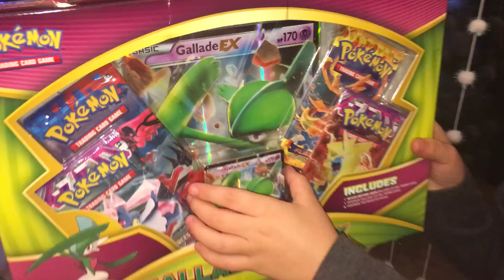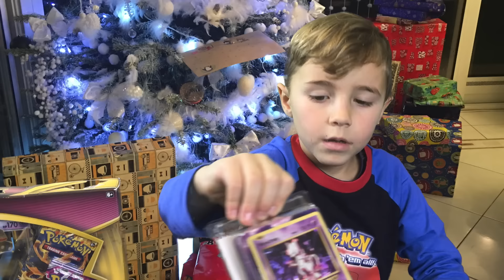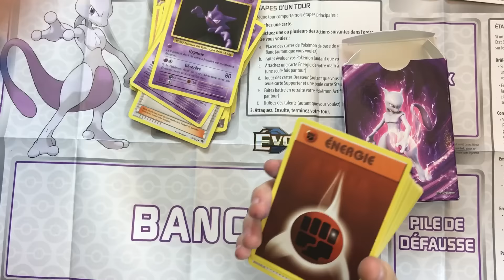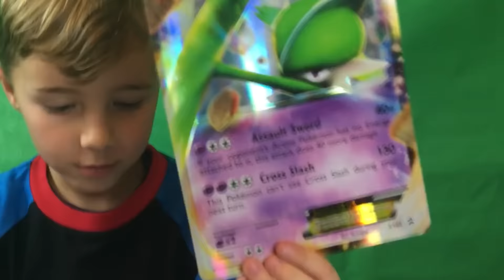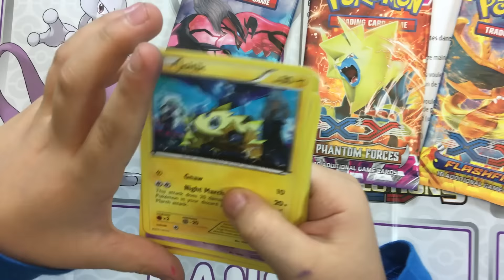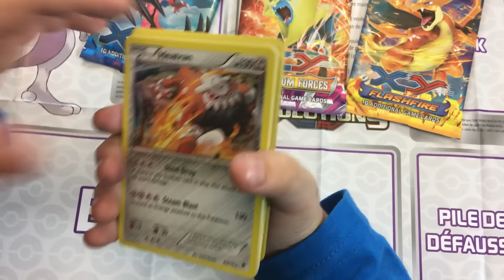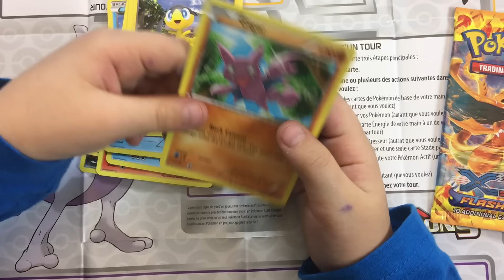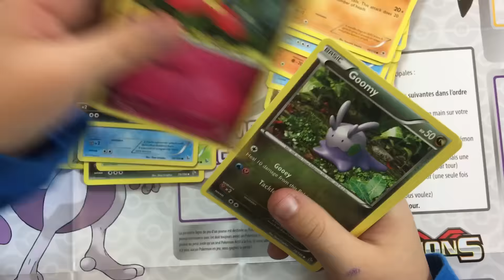⌦ OUVERTURE DE BOOSTER MEWTWO ET GALLADEEX BOX - POKEMON FR #3 ⌫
⌦  Un petit aperçu de mes cadeaux de noël & ouverture de  mon booster MEWTOO et de ma GALLADEEX BOX . ⌫
Mes cadeaux préférés de Noël:

⌦ NINTENDO DS 3 AVEC POKEMON SOLEIL ET POKEMON LUNE : Bientôt sur la chaîne quelques GAMEPLAY !!

⌦ Figurines MEWTWO & AMPHINOBI

⌦ Pyjama et housse de couette POKEMON